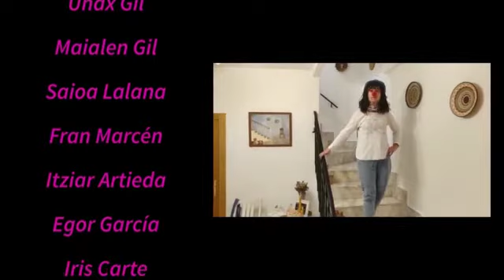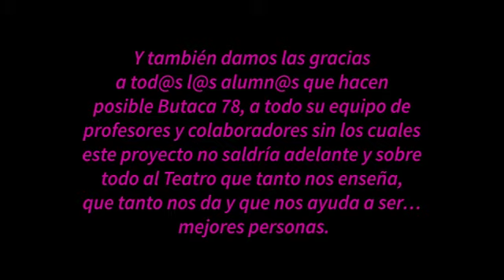Vídeo para el Día Mundial del Teatro realizado por alumnos y equipo de la Escuela Butaca 78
Con motivo del Día Mundial del Teatro, Escuela Butaca 78 ha realizado un montaje.